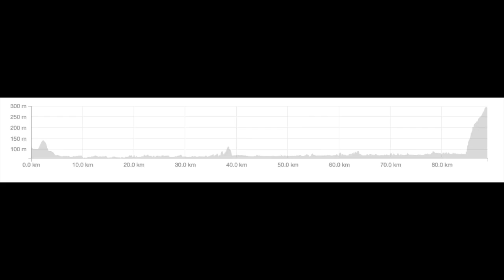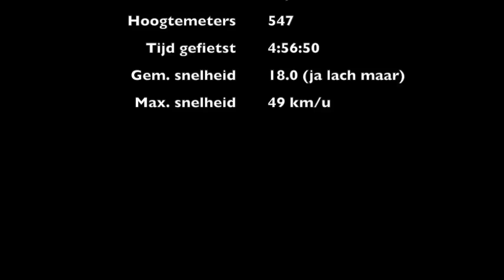Fietsen 23 september. Dag 5. Van Oberbieber naar Rudesheim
Het merendeel van deze dag hebben we langs de Rijn gefietst. Prachtige tocht. Een pechgeval: tegen het einde van de dag brak mijn ketting. Gelukkig werden we fantastisch geholpen door een zeer vriendelijke Duitser en kwamen we rond vijf uur aan op de camping in Rudesheim.